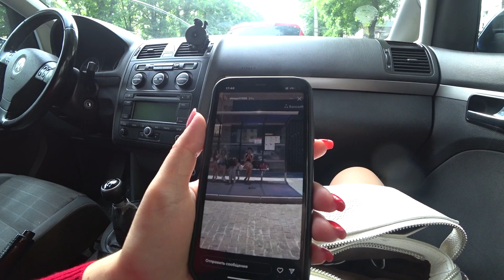Как-то так. Живем, работаем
Всем привет!

Меня зовут Хатуна. Я мама 3-их взрослых детей,  работаю мастером по наращиванию ногтей, ресниц, мастером по бровям. А также у меня много разных увлечений - кулинария, вязание, пересаживание цветов, и т.д.

Так как жизнь у меня насыщенная я все это снимаю и показываю в своих влогах.

Используйте плейлисты для простого поиска видео.

Я открыта для рекламодателей и сотрудничества.